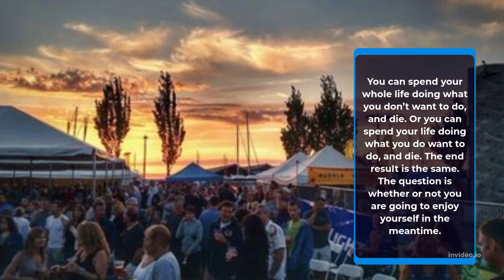Do What You Are Meant To Do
Don’t give up on trying to find balance in your life. Stick to your priorities. Remember what’s most important to you and do every thing you can to put yourself in a position where you can focus on those priorities, rather than being pulled by the expectations of others.

It’s easy to get caught up in the expectations of others. To know what to do sometimes you have to distance yourself from others. You need to know how to be alone sometimes in order to know how to be around others.

The world is mad with a lot of mad people not being themselves and not doing what they are meant to do. But you don’t have to be like everyone else. You don’t have to do what everyone else is doing. You know what you want. You know what’s important to you. You know the life you are supposed to be living. It’s up to you to pursue it. If you are still not sure, then follow the path of peace and love and you’ll know what you need to be focusing on.

You have the power to set the tone of your day. Go to bed early, get up early, pray, meditate, take your time, focus on the big picture stuff. You don’t need to think about or do as many things as you might think.

There never seems to be enough time in the day. But how much of that time do we waste? There’s almost always enough time for the most important things if we can successfully block out or minimize the less important things.

You can spend your whole life doing what you don’t want to do, and die. Or you can spend your life doing what you do want to do, and die. The end result is the same. The question is whether or not you are going to enjoy yourself in the meantime.